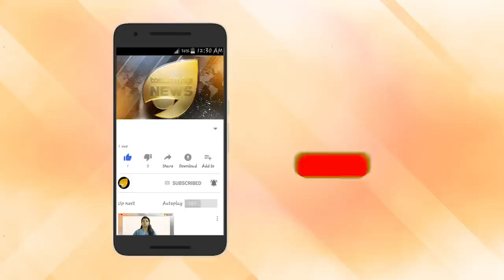ബിനോയ് സിപിഎം രഹസ്യ കേന്ദ്രത്തിൽ. പാർട്ടി ഗ്രാമം ഒളിത്താവളം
ബിനോയ് സിപിഎം രഹസ്യ കേന്ദ്രത്തിൽ. പാർട്ടി ഗ്രാമം ഒളിത്താവളം. വിലങ്ങുമായി മുംബൈ പോലീസ്. അധോലോകത്തെ  വിറപ്പിച്ച മുംബൈ പോലീസിന്റെ കണ്ണുവെട്ടിക്കാൻ പതിനെട്ടടവും തയ്യാർ. അണ്ടർ വേൾഡ് ഡോൺസിനെ പൂട്ടിയ തന്ത്രമൊരുക്കി മുംബൈ രഹസ്യാന്വേഷണ വിഭാഗം. ജാമ്യം നേടാൻ വമ്പൻ അഭിഭാഷക സ്രാവുകൾ